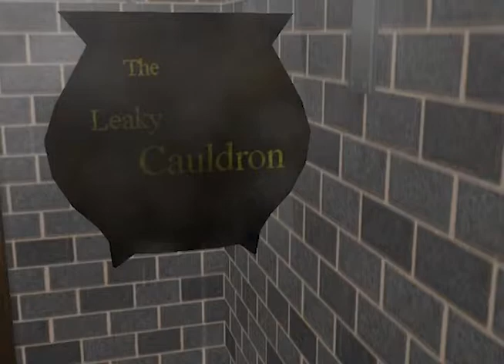Albus Potter Episode 1 Part 2 | Closed Caption available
SUBTITLES AVAILABLE. PRESS THE CC button.

Krystalklear21 Presents:

Albus Potter Year One: The Shadow's Tome
Episode 1 - A New Beginning
Part 2

Director: Krystalklear21
Voices: Krystalklear21, Joseph Hite

The Albus Potter series is going to get a reboot into a Video Novel.

Music - “Eternity”, “Awakening”, “Dreamland”, “Letter to a Princess”, “Moonwaltz”, “Dance of the fairies” by Zero Project.

The musical artist “zero-project” (Nikos Triantafillidis) gives permission to the YouTube user “krystalklear21” (Crystal

Hollis) to use any of the musical works mentioned below for any personal, commercial or monetizing purpose:

2. All the musical works by “zero-project" officially released